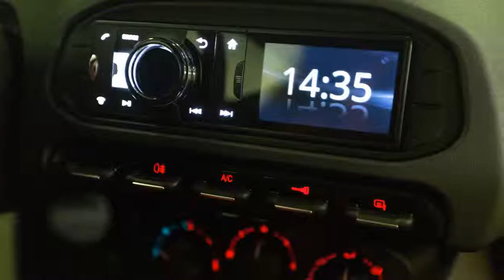Alfa Romeo 4C 1750TBI TCT